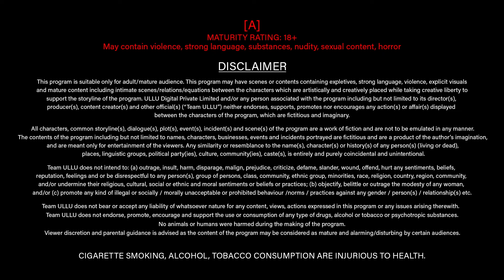Doraha Part 1 | Watch Tamil Dubbed Full Episode On Ullu App